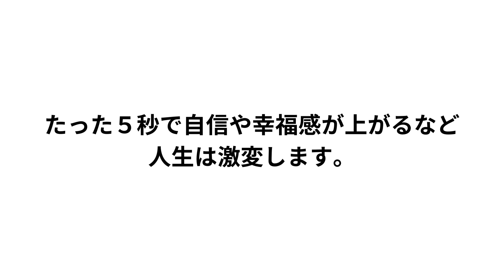【1分でわかる】5秒ルールで人生が変わる！メリー・ロビンズのベストセラーを紹介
「５秒ルール」は、メル・ロビンズの名著で、5秒ルールで自分を変える方法などを具体的な事例や実践法とともに紹介しています。